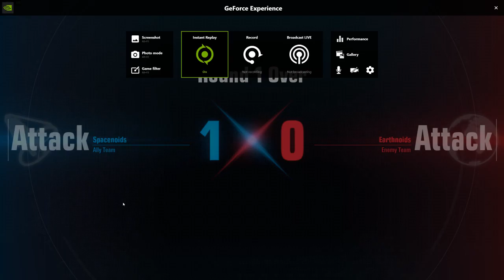Gundam Evolution: We die, We Lose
My Mic didnt record :(

GPU: NVIDIA GeForce RTX 2070 SUPER
CPU: Intel(R) Core(TM) i7-8700 CPU @ 3.20GHz
Memory: 16 GB RAM (15.81 GB RAM usable)
Current resolution: 2560 x 1440, 144Hz
Operating system: